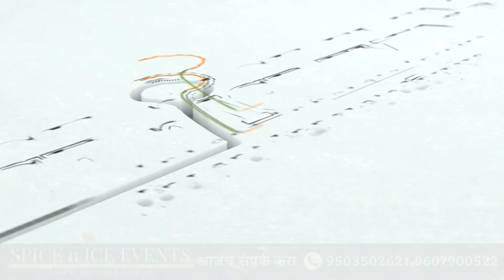Rajwada Setup By SPICE N ICE EVENTS | Best Event Management Company In Solapur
अभिमानच नाही गर्व वाटेल एक सोलापूरकर असल्याचा.
अवघ्या ४ तासात एका मंगलकार्यालयाला संपूर्ण राजवाड्याचं स्वरूप देणारी आपल्या सोलापूरची स्पाईस एन आईस इव्हेंट्स.
संपूर्ण चांदीच्या ताटात जेवणाची सोय, अत्यंत प्रोफेशनल पद्धतीने केलेला हा सेटअप, कुठेही अस्वच्छता नाही, सर्विससाठी अत्यंत सोबर आणि प्रोफेशनल स्टाफ, उत्तम आणि चविष्ट जेवण
हा व्हिडीओ आवडला तर नक्की शेअर करा.